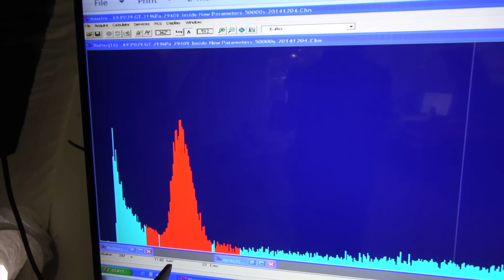17 This is the End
Number 17 - and final episode -  in a series of video blogs that cover the Integrated Field Exercise, IFE14, as it progresses in Jordan.

There’s something big happening in Jordan this November.  A quiet, uninhabited spot near the Dead Sea will turn into a hub of activity as an international team of scientists set up camp and go searching in the desert for evidence of something sinister.  Don’t worry, it’s just an exercise.  The Integrated Field Exercise, IFE14, from 3 November to 9 December 2014, is going to be the biggest and most comprehensive simulation of an on-site inspection (OSI) that has ever taken place.  Over 200 participants will attend, and over 150 tonnes of equipment  was shipped halfway around the world to help train them.

This huge endeavour will enable the CTBTO to prepare for the work it may have to undertake when the Comprehensive Nuclear-Test-Ban Treaty (CTBT) comes into force.  An OSI is the final verification measure, and can occur when one  Member State believes another has detonated a nuclear device.

Needless to say, a real OSI has a lot of risks for those involved; not just radioactive hazards, but there may also be difficult political, security or climatic situations.  It’s crucial that the inspectors get it right, or they may miss a secret nuclear weapons test.  No wonder rigorous training during IFE14 is so essential.

The CTBTO’s Phil Moran and the team are documenting IFE14 to explain how an OSI works, what the inspectors do, and how it all fits in with other aspects of the CTBT.  Join us each day for the latest video reports from the field.  How is the team holding up?  What’s their strategy?  Is the Inspected State Party really being cooperative?  Most important of all, did they detonate a nuclear device?  All will be revealed …